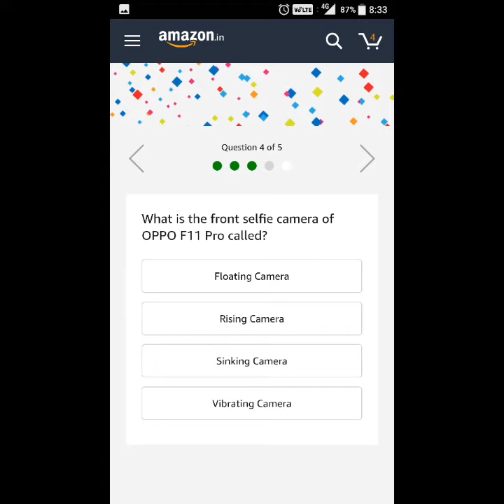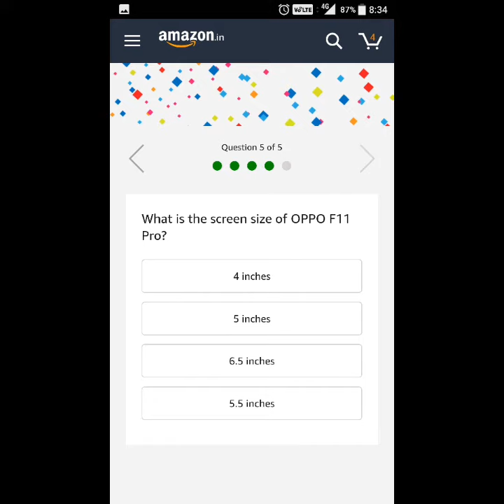#408 Amazon Quiz Answers Today | Oppo F11 Pro | 26 July 2019 | AV EduTech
In this video of [Quiz] I would like to show you that, How to Answer & Win Oppo F11 Pro on Amazon App? Explained in Hindi - step by step procedure.

av edutech quiz, amazon quiz answers today, amazon app only quiz time, amazon quiz of the day, amazon quiz how to win, amazon quiz answers, amazon quiz 8 am - 12 pm, amazon quiz 26 July 2019.